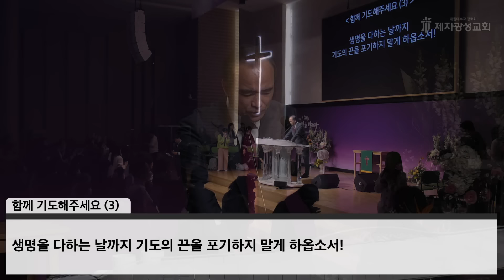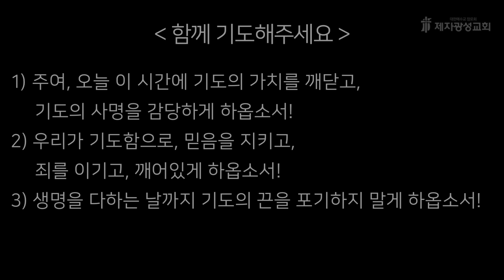너는 부르짖으라(59) - 기도할때는 모른다, 기도의 가치를,,, (요한계시록 5:8) (2024–01-26 금요성령집회) - 박한수 목사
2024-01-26 / 금요성령집회 / 요한계시록 5:8
너는 부르짖으라(59) - 기도할때는 모른다, 기도의 가치를,,,

제2성전 : 경기도 고양시 일산동구 하늘마을1로 72
헌금계좌 : 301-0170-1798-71 (농협, 제자광성교회)